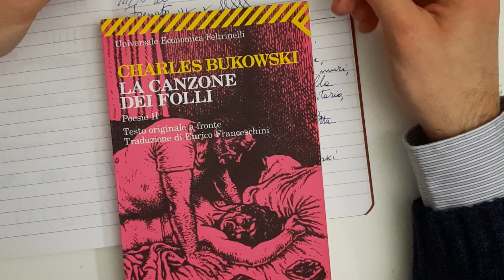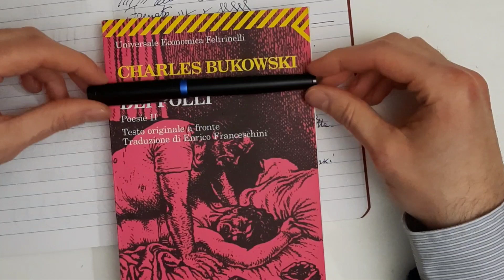Parker IM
Ai frequentatori ed iscritti al canale, consigliamo vivamente di dare un'occhiata al sito internet del negozio di Firenze scegliete una penna adatta alle vostre esigenze o che vi tenta da tanto tempo.

Comunque, il codice è il seguente: "Leopoldo Parada" che potete inserire manualmente sul sito : vedi: ordini/codice promozionale

Da notare che lo sconto non viene praticato sulle spese di spedizione e che lo stesso verrà visualizzato solo nel carrello e non in fase d’ordine.